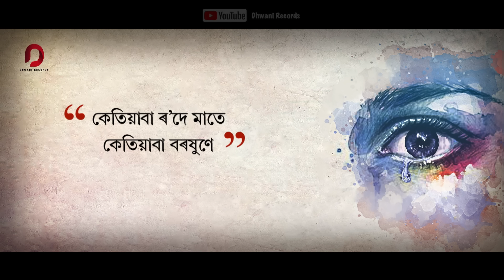KETIYABA || MAA || Zubeen Garg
Amazon.com/Amazon Music

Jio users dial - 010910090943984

♬ AUDIO CREDITS ♬

Album - MAA
Song - KETIYABA
Singer - ZUBEEN GARG
Music Programming - PAPU GOGOI (PAPZ)
Lyrics, Composition - ZUBEEN GARG
Mix & Mastered by - DIGANTA BORDOLOI
Recorded at - STUDIO ZERO MILE

● AVAILABLE ON ●